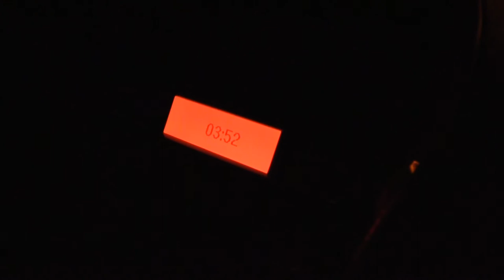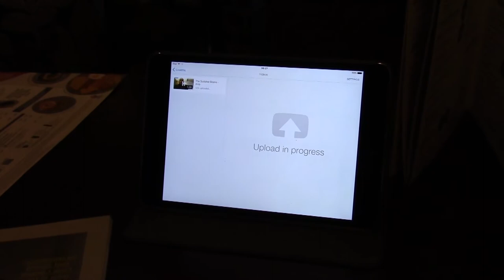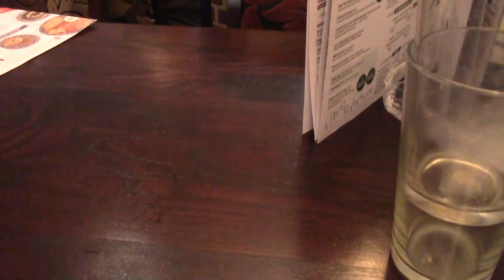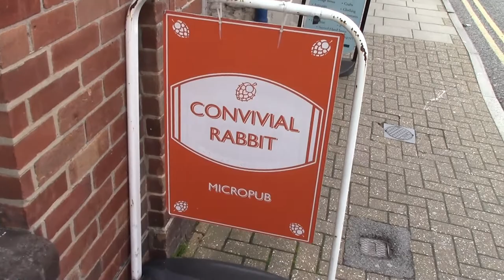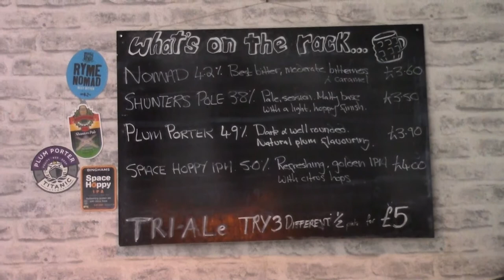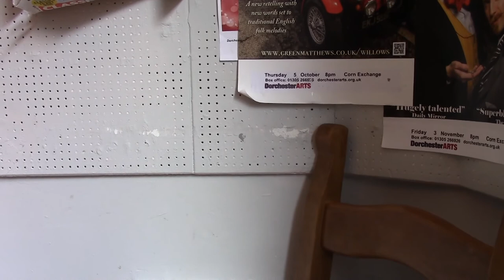Timing and Sudafed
So it's the first beano of Autumn 2017.  An hour late with the alarm but a closed Costa Coffee put me back on time. Also, the first cold of Autumn just about kept under control by Sudafed. Plum Porter in The Convivial Rabbit.